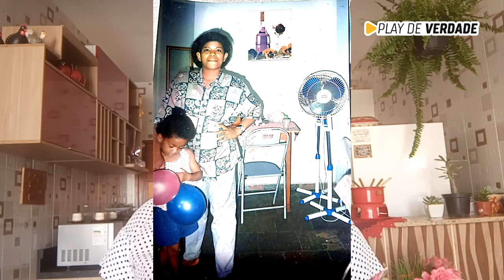Vocês vão me ver como nunca viram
Esse vídeo faz parte do projeto de diversidade do YouTube, o